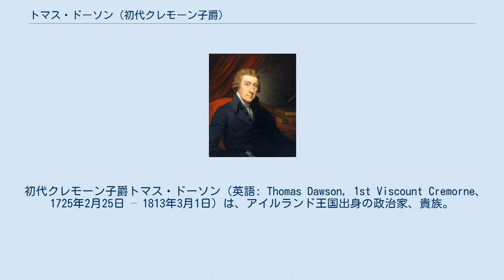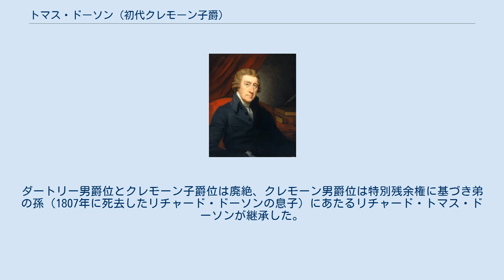トマス・ドーソン (初代クレモーン子爵)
マザー・ブラウンによる肖像画、1788年ごろ。
 初代クレモーン子爵トマス・ドーソン（英語: Thomas Dawson, 1st Viscount Cremorne、1725年2月25日 – 1813年3月1日）は、アイルランド王国出身の政治家、貴族。
1749年から1768年までアイルランド庶民院議員を務めた。
 ダブリンの銀行家リチャード・ドーソン（1766年12月29日没）と妻エリザベス（Elizabeth、旧姓ヴィジー（Vesey）、チュアム大主教ジョン・ヴィジーの娘）の息子として、1725年2月25日に生まれ3月2日に洗礼を受けた。
 1749年から1768年までモナハン・カウンティ選挙区の代表としてアイルランド庶民院議員を務めた。
 1770年5月28日にアイルランド貴族であるモナハン県におけるドーソンズ・グローヴのダートリー男爵に叙され、1785年6月19日に同じくアイルランド貴族であるクレモーン子爵に叙された。
1797年11月20日、アイルランド貴族であるモナハン県におけるキャッスル・ドーソンのクレモーン男爵に叙された。
息子が全員早世したため、クレモーン男爵には弟リチャード（1782年3月没）の長男リチャード（1762年4月16日 – 1807年9月3日）への特別残余権（special remainder）が定められた。
 1813年3月1日、メイフェアのスタナップ・ストリート（Stanhope Street）で死去した。
ダートリー男爵位とクレモーン子爵位は廃絶、クレモーン男爵位は特別残余権に基づき弟の孫（1807年に死去したリチャード・ドーソンの息子）にあたるリチャード・トマス・ドーソンが継承した。
 1754年8月15日、アン・ファーマー（Anne Fermor、1733年5月25日洗礼 – 1769年3月1日、初代ポムフレット伯爵トマス・ファーマーの娘）と結婚、1男1女をもうけた。
 1770年5月8日、フィラデルフィア・ハンナ・フリーム（Philadelphia Hannah Freame、1740年ごろ – 1826年4月14日、トマス・フリームの娘）と再婚、1男1女をもうけた。